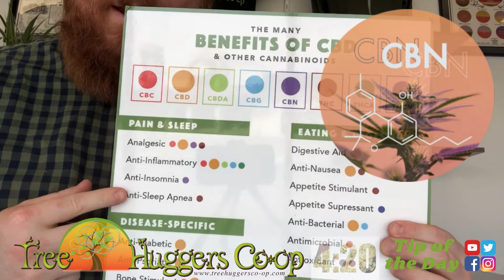CBN & Sleep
Dillon discusses how CBN may help with sleep!